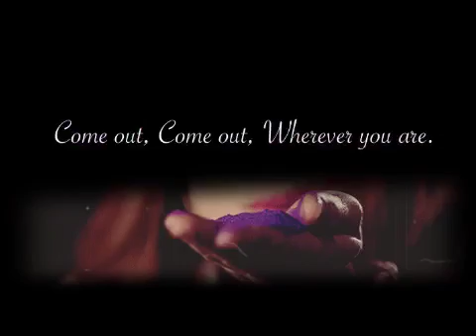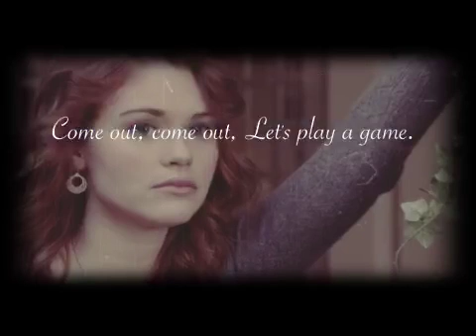Lydia Martin [Hide & Seek] Teen Wolf